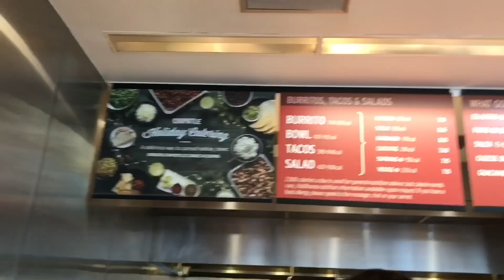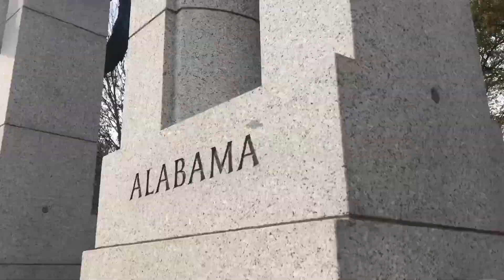Washington DC!! | Trisha Marie